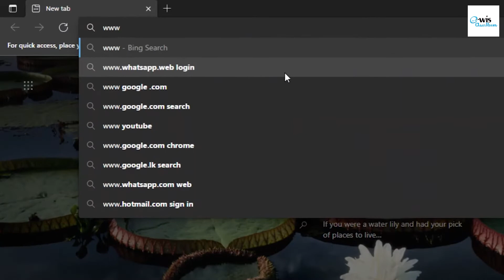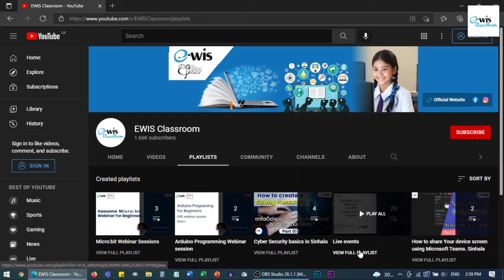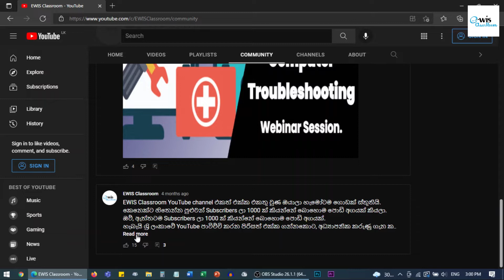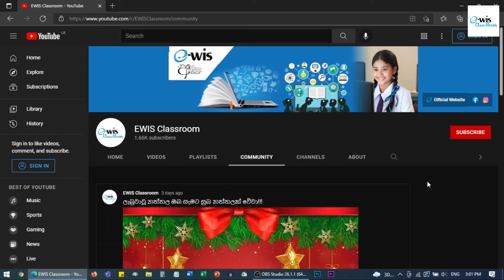Happy New Year 2022 | EWIS Classroom YouTube journey in 2021 |Sinhala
Hello there, And welcome to our EWIS Classroom YouTube channel.
In this video, I am going to talk about the EWIS Classroom YouTube journey in 2021

Timestamps:
Happy New Year 2022 00:00
Intro 00:05
What is the EWIS Classroom YouTube channel is? 00:40
How to find our EWIS Classroom YouTube channel using web browser 01:23
About EWIS Classroom YouTube Channel 01:40
About Covid-19 Pandemic situation 03:36
Thank you very much for your valuable support 04:20
Ending 05:09

If you have any problems, let us know.
We will help you to solve that problem.

And you will not miss any future videos.
Stay safe and happy learning.